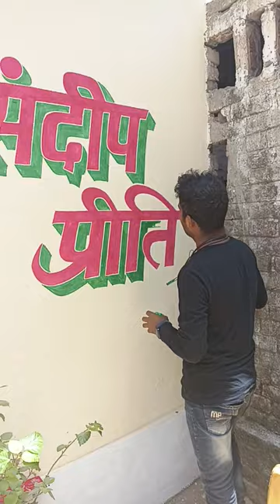my first painting my YouTube channel